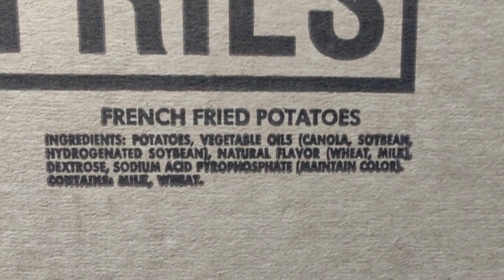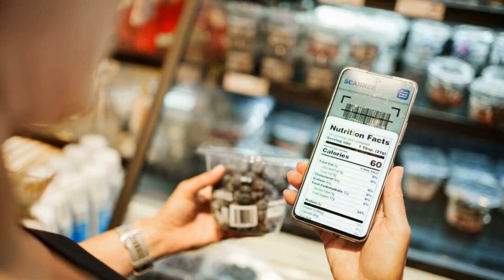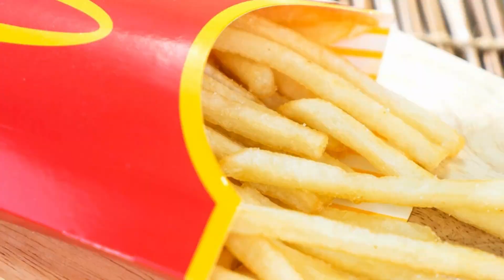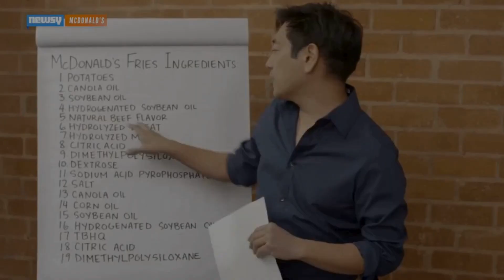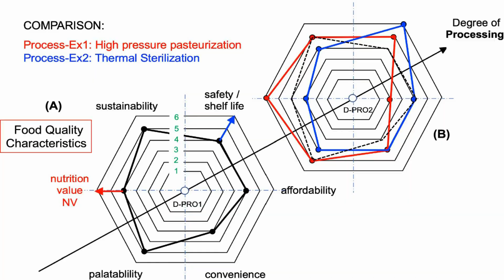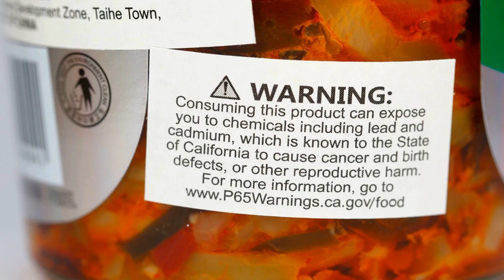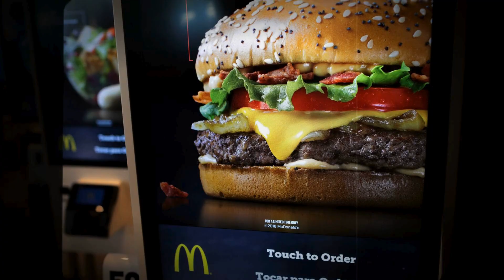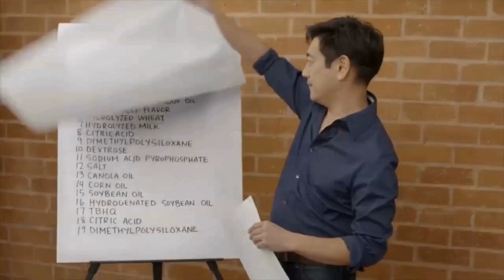How Do McDonald’s Fries Have 19 Ingredients???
Are you aware of what you’re really eating when you order a simple box of McDonald’s fries?

In this shocking deep-dive, you’ll discover why a food that should only need three ingredients, potatoes, oil, and salt, somehow contains nineteen, including chemicals also found in cosmetics, fuel additives, and even children’s toys.

This video uncovers the hidden world behind your favorite fast-food side: from anti-foaming agents used in industrial manufacturing, to petroleum-derived preservatives banned in other countries, to flavor enhancers that keep you craving more without ever realizing why.

We break down each ingredient one by one, revealing how the world’s most iconic fries became one of the most engineered foods on the planet.
You’ll learn why the United States and the United Kingdom get entirely different recipes, how global regulations shape what ends up on your plate, and what these additives actually do inside your body.

This is the story McDonald’s never tells.
A story about design, chemistry, addiction, and the truth behind a side dish millions eat without question.

If this changes the way you look at fast food, give the video a thumbs up and subscribe for more explosive FrySpiracy investigations into the foods we never think twice about… but probably should.

Which ingredient shocked you the most?
And did you ever expect fries to be engineered like this?

We aim to present food industry data, public research, and global reports respectfully and responsibly.